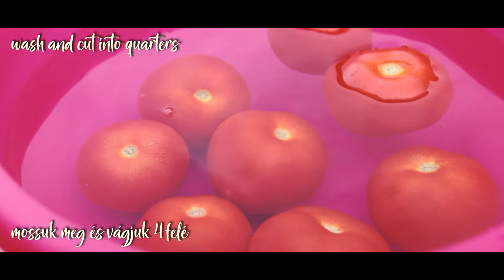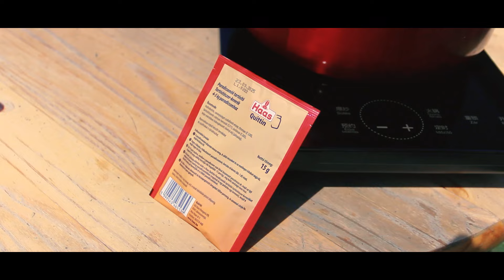Homemade KETCHUP Recipe 🍅🍅🍅 Superb delicious!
In this video you will learn how to make a delicious homemade ketchup recipe that will not only tantalize your taste buds, but also turn everyday dishes into palate pleasers. Discover the secrets of making ketchup that's bursting with natural goodness, and use a ketchup recipe that promises to enhance your culinary creations.

Ketchup, a ubiquitous accompaniment to a variety of dishes, has left behind its role as a mere condiment and become a flavorful symphony that adds delightful spice and depth to dishes. Store-bought ketchup serves its purpose, but venturing into homemade ketchup opens up a world of creative possibilities. Making ketchup at home allows for a personal touch, the use of quality ingredients, and the satisfaction of mastering a classic recipe that has stood the test of time.

Ingredients:
- 3 kg of tomatoes
- 5 cloves
- 1 red bell pepper
- 1 onion
- 1 celery leaf
- 3 bay leaves
- 3 cloves of garlic
- 1 tsp of oregano
- 1 tsp of basil
- 1 tsp of thyme
- 2 tbsp of salt
- 1 tsp of white pepper
- 4 tbsp of sugar
- 1 tbsp of white wine vinegar
- 2 tbsp of canner powder (optional)

If you liked the video, like it and share it with as many people as possible.